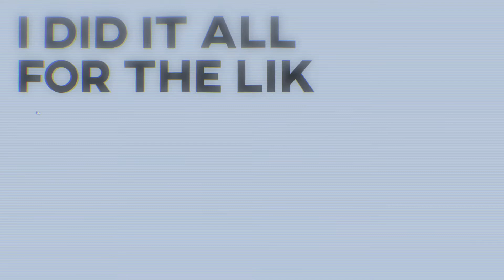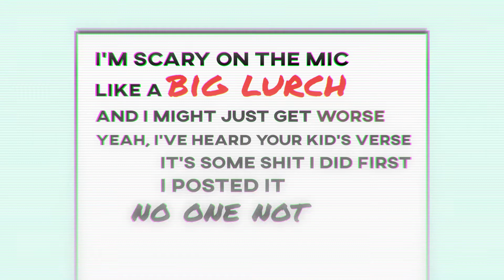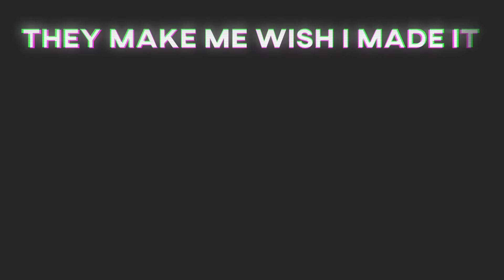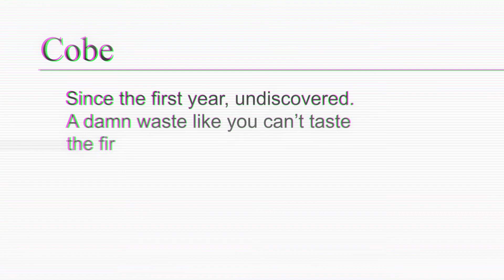Wikipedia - Music Video [Kinetic Typography]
Lyrics:

You can catch me on internet
For wasting my damn time, there is no bigger threat
If I had to use an inkjet
I'd be out of black like 'this shit hasn't printed yet!'
& facebook blues, I got em
I don't drop tabs, I opened em, forgot em
& re-post, re-post, like
'what the fuck's wrong with King Cobe's Ego?' (idk)
I did it all for the likes, & the hating
Wake up, red-hot notifications
Hanging over like 'I shouldn't'a said that shit'
Message chicks like 'I couldn't'a said THAT shit,' that's it
I'm gonna quit or get a Tumblr or Twitter
Or Delete Fucking Everything, all bitter
& get a book from the library
Who the fuck am I kidding? I need that binary, 101010

Wiki Wiki Wiki, can't you see?
Your pages hypnotize me
I click around in Figure-8's &
Feel like a misconfiguration

Wiki Wiki, can't you see?
Your pages pages are laughing at me
Makes me wish I made it
Guess I gotta get disambiguated

& I'm scary on the mic like a Big Lurch
& I might just get worse, yea I heard your kid's verse
It's some shit I did first, I posted it &
No one noticed it back on Myspace in '07
I'm not hating tho, there's no sense in it
Then I read his Wiki
This kid's born in '94? You're fucking with me
Fucking wikipedia, What I turn to when I'm
Sick of the media, you can catch me in a wiki-hole
Hyperlink after hyperlink, that's typical
& I think of what I did & didn't yet
To get hip hop heads swinging like swingsets
So I typed 'King Cobe' to search me
The search phrase "King" wasn't worthy
"Cobe" was a sattelite, a background explorer
Yeah a background explorer

Yea but what the fuck man? Not even a paragraph?
Not even a page I could print just to Tear in Half?
These other cats don't sound so special
Lucky motherfuckers, made a deal with the Devil
I'm not hating tho, I'm really not
Anyone who sets sail will feel the knots
In their stomach & otherwise
I've got the same good ideas as a hundred other guys
But I had an early life too
Legal troubles, the whole 9 yards dude
A mother of Swedish decent, Rent
Paid my dues like mine are due, I'm spent
Just wanna be remembered by motherfuckers
Worst Fear, Cobe; since the first year, undiscovered
A damn waste like you can't taste the first beer
What a bummer, that's why I'm coming in your ear

Cause fuck what you heard
King Cobe
Sicker than your average
Mentally ill, he descends into madness
The lunatic's in your head